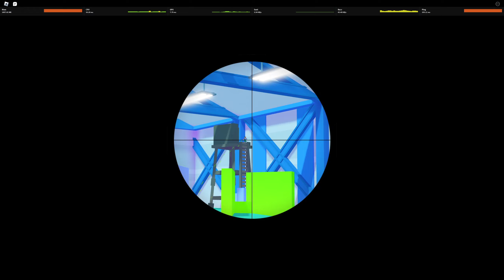Roblox - Big Paintball - 142 tags sniping in the Warehouse (Jul 29, 2023)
Player list:
[LVL 10] OG_capalottt
[LVL 10] monkey
[LVL 9] want12111
[LVL 38] Alanbb_13
[LVL 25] rbnotjackinit
[LVL 4] OhYeaaaMrKrabs1
[LVL 29] FIROLAIS
[LVL 13] Fw_vay
[LVL 137] Tiacayyy
[LVL 20] simgagod
[LVL 42] Tbandotharealest100
[LVL 21] Jayden
[LVL 4] AAAGGGRRR123
[LVL 1] ongos